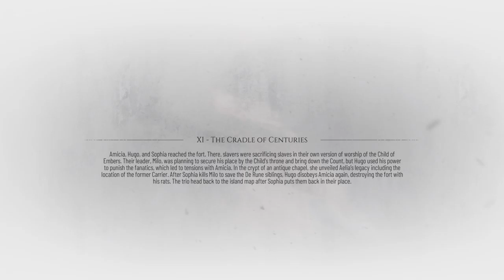The Cradle of Centuries - A Plague Tale Requiem: Ep 11 (Full Game)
We explore the last known place of the prior carrier